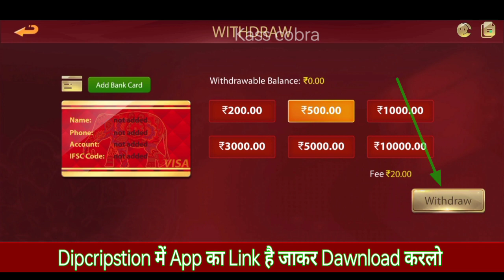dragon rummy se paise kaise withdraw kare |🔴Live proved🤑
dragon rummy se paise kaise withdraw kare |🔴Live proved🤑| Dragon Rummy

            🤑 ORIGINAL 👍

Teen Patti master original dawnload